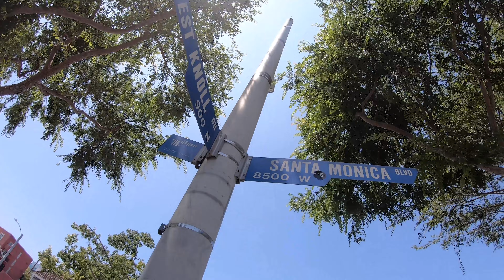Hollywood for a Day Vlog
It's, no joke, exactly like La La Land.
45 of 104.